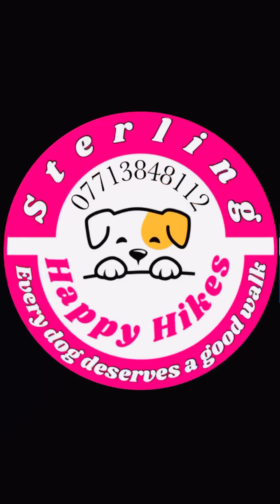The cutest girls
It would mean the world to us  - Mother Daughter team  walking dogs across the Isle of Wight Uk 💕